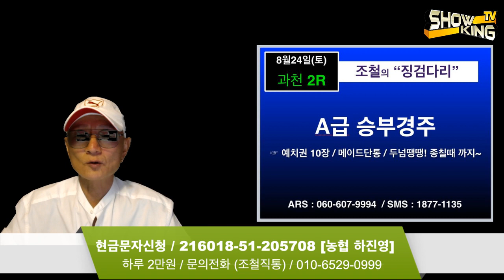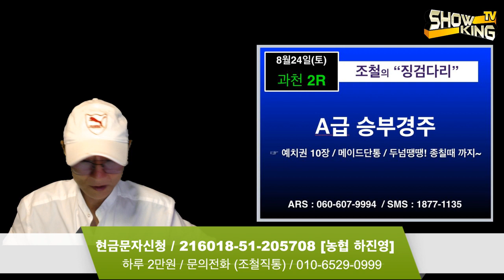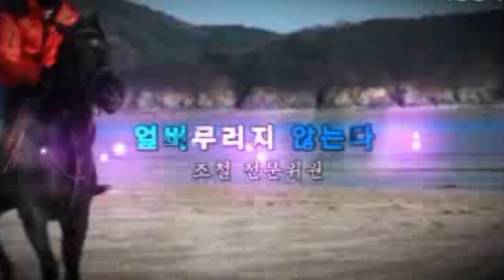조철스타일 / [8/24/토요] 실전베팅 / 징검다리 UCC